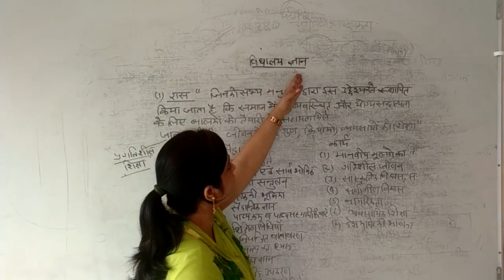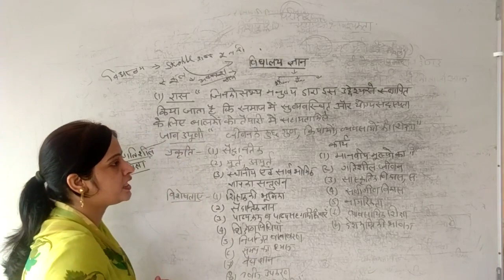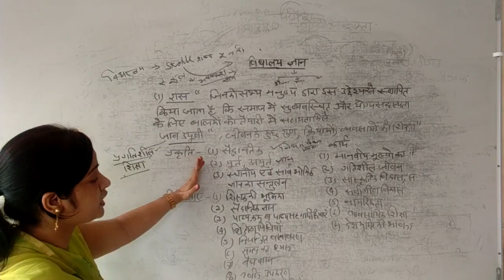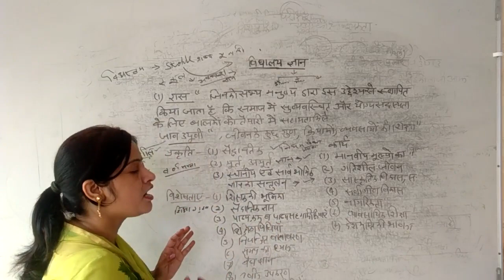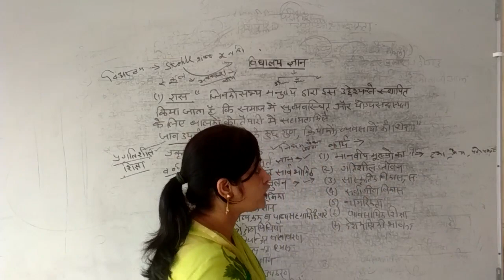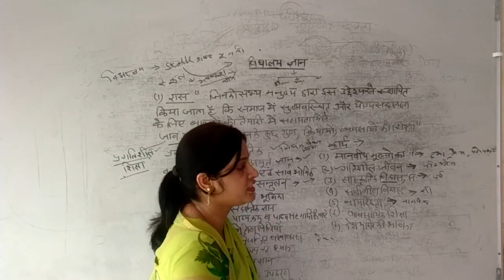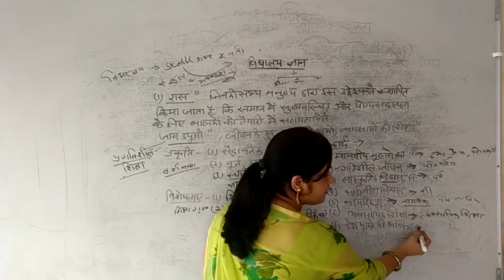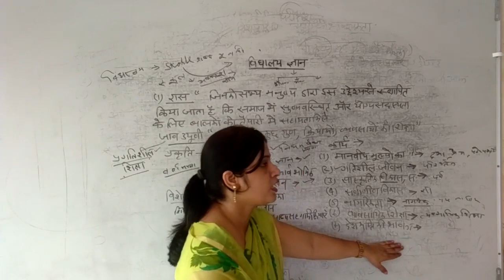विद्यालयी_ज्ञान | ज्ञान_व_पाठ्यक्रम